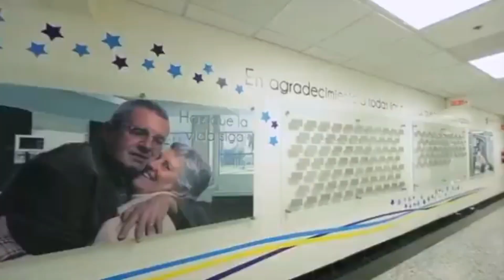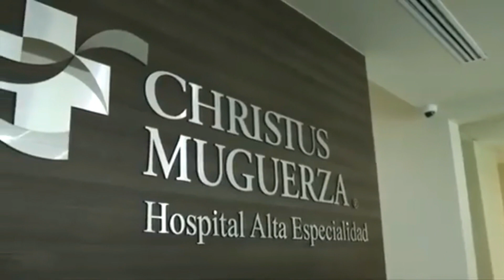La nueva torre del hospital Christus Muguerza (Obispado en Monterrey)